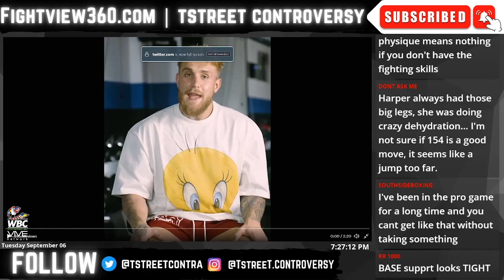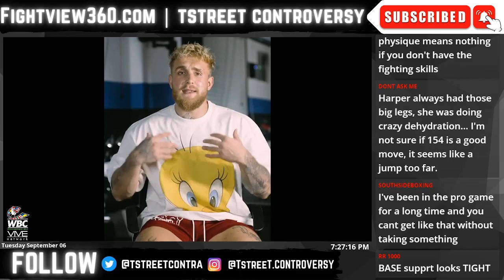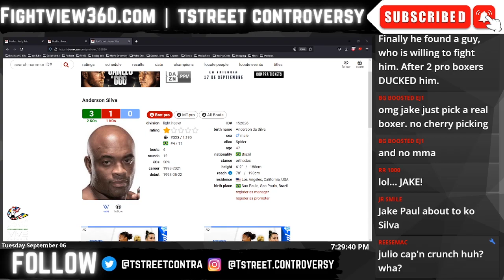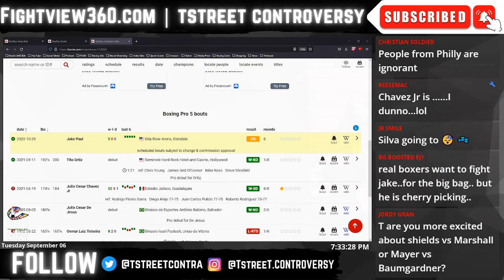Anderson Going To BEAT Jake But Jake STILL Wins 🤷🏿‍♂️ | Paul vs Silva OFFICIAL 10/29 TOO Many PPVs!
FightView360 September 4, 2022 | Jake Paul vs Anderson Silva OFFICIAL Showtime PPV 10/29 |

- Deontay Wilder vs. Robert Helenius 10/15 PBC on FOX PPV | Caleb Plant vs. Anthony Dirrell - Frank Sanchez v Carlos Negron

- Claressa Shields vs. Savannah Marshall & Mikaela Mayer vs. Alycia Baumgardner 9/10 | UC: Caroline Dubois v Milena Koleva -
- Devin Haney vs George Kambosos 2 10/15 |
- Vasyl Lomachenko vs Jamaine Ortiz 10/29 | Robeisy Ramirez v Magdaleno

* DAZN *

- Liam Paro vs Brock Jarvis 10/15 |
- Juan Francisco Estrada vs Roman Chocolatito Gonzalez 3 12/3 |

* OTHER Networks *

*Aussie Boxing*

- Andy Ruiz defeats Luis Ortiz
- Isaac Cruz KO's Ramirez
- Abner Mares & Flores ends in DRAW
- Edwin Santos KO's Jose Rayo Valenzuela
- Ra'eese Aleem defeats Plania
- Charles Martin defeats Vargas
- Liam Smith STOPS Mwakinyo
- Natasha Jonas defeats Berghult
- Juan Francisco Estrada defeats Cortes